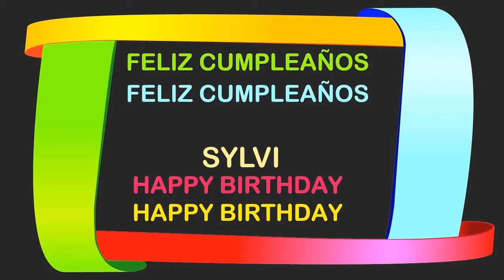Sylvi Birthday Postcards & Postales - Happy Birthday